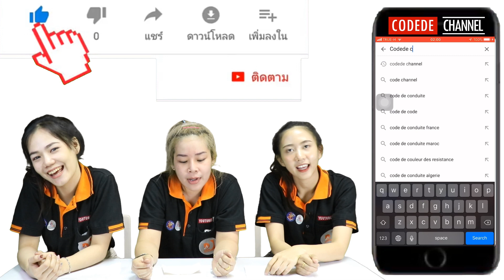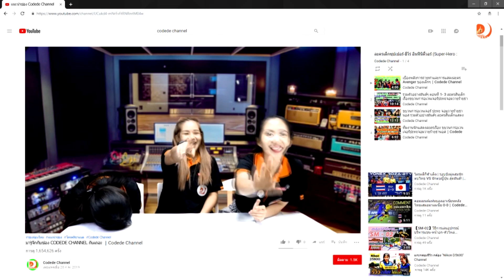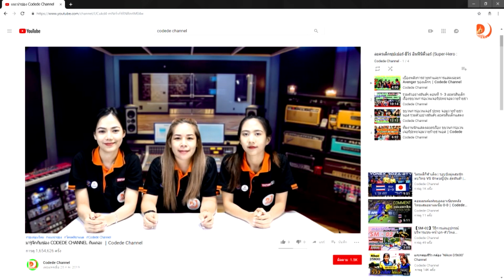JORAKAY JUNIOR BADMINTON CHAMPIONSHIP 2018(จิณห์นิภา+หทัยทิพย์ vs พิมพ์ชนก+ปราณปริยา)GD-U13 เซ็ทที่1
JORAKAY JUNIOR BADMINTON CHAMPIONSHIP 2018

การแข่งขันระหว่างสโมสร UNITY&RAWIN + เกตุแก้ว VS บ้านทองหยอด (จิณห์นิภา+หทัยทิพย์ vs พิมพ์ชนก+ปราณปริยา) GD-U13 เซ็ทที่1 รอบที่32 @24 ธ.ค. 61
🔵  Linkin:      CodedeChannel
📧  Google+:  CodedeChannel
✏  Blogger:   CodedeChannel